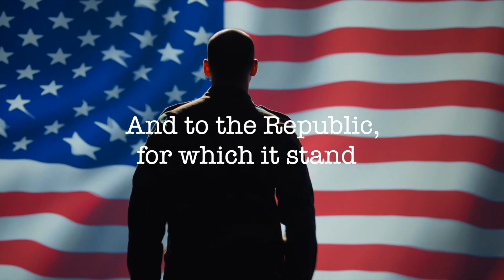WLW Daily Newscast Friday November 1, 2024